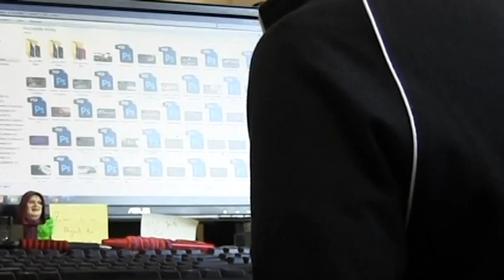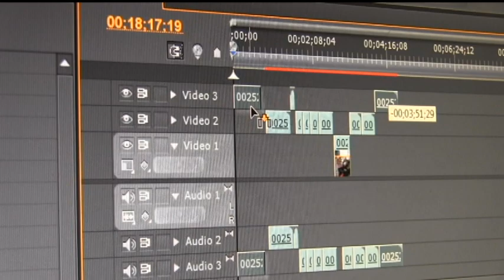A Day in the Life of Jeremy Campbell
Jeremy's job for the day is to film and edit a video of Dave and Chuck's Rock Girl Challenge!

For completion rates and other disclosures, please visit specshoward.edu/consumerinfo